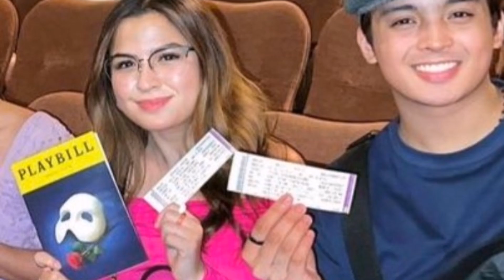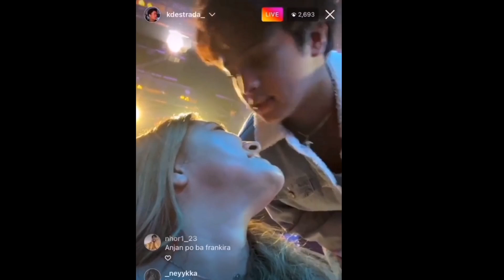OMG! Sweetness overload ng KDLEX sa USA